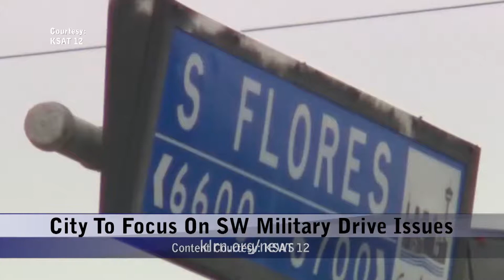Friday, October 19, 2018 - Update 3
Topics: City Gives UTSA Downtown Land for Expansion, Computerized Kiosks Will Help Tourists, Fire Union Claims Sculley Violated City Policy